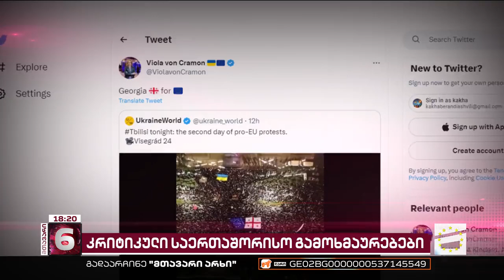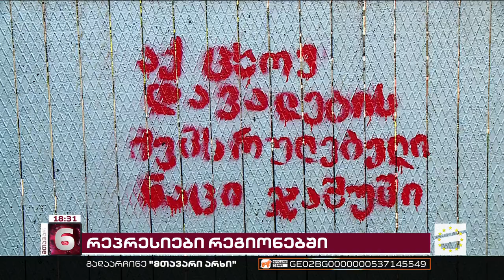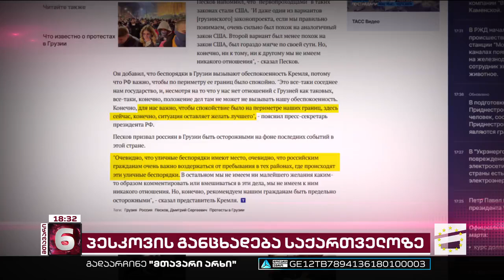მთავარი 6 საათზე - 9.03.2023